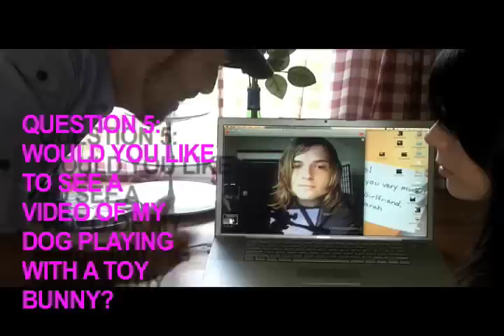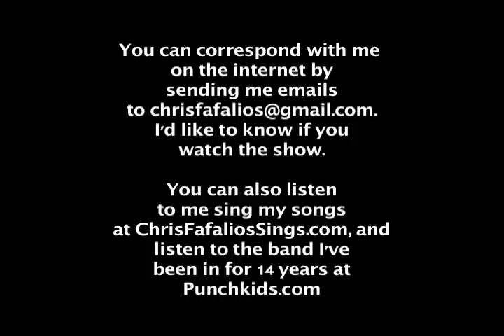Quinterviews Episode 3 featuring John "JB" Browne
This episode is the best yet, and it features my great bud John "JB" Browne from Bright and Early. We are becoming serious buds these days, I mean it. We text each other and stuff.

This was actually the SECOND TIME that we filmed this QV because the first time was too controversial.

You should buy Bright and Early's new song "Always On My Mind" on iTunes, not only because we put it out on Modern Short Stories, but also because they're really an incredible sounding band who deserves to sell a lot of copies of their song and be a band forever.

. You should go to it and support the heck out of them!

I play in a band called Punchline. We have had that domain name since we were actually kids. Now we are men, but we stand TRUE to our domain name.

is where I've been singing some songs lately.